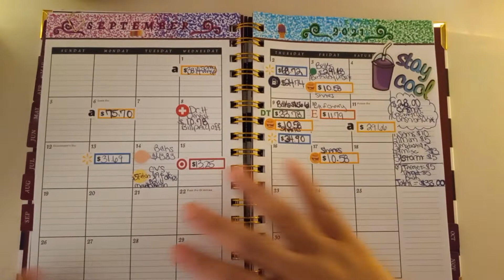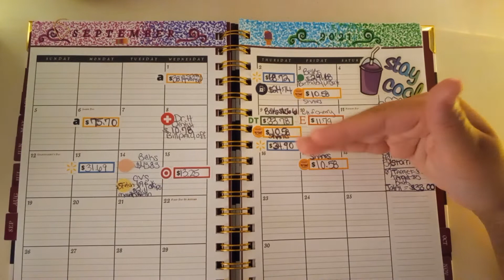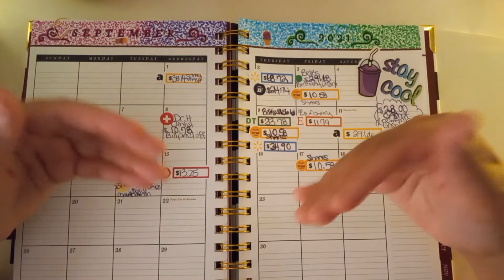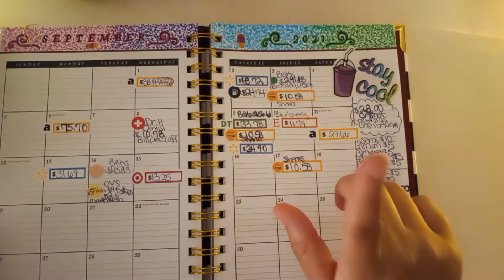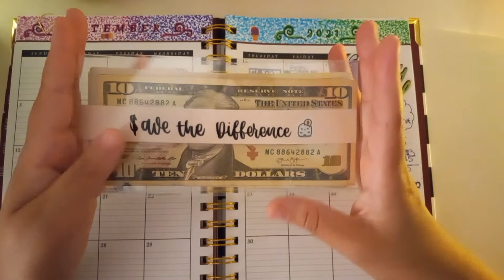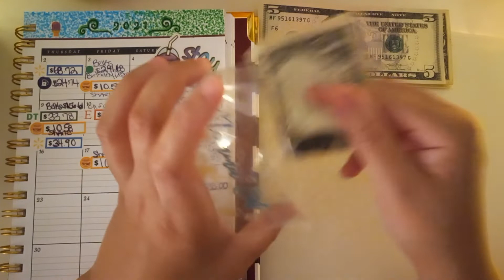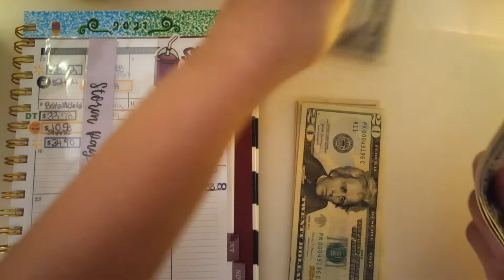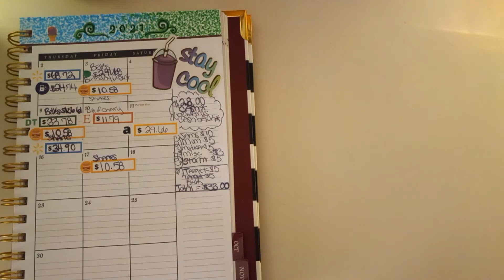Saturday Set-up! For Like A Million Weeks Past Kinda😏😇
Happy Saturday Guys!  Here is a slight catch up to what I have spent.  We all like to get curious on what others spend, and buy so here ya go.  I refused to go all the way back into August  I couldn't be that Extra today! ❤ Angel Baby

Here are the links I was telling you guys about, so you can save some money like I did 😇

My Fetch Affliate Code: DXUP4

My Fetch Affliate Link:
A friend referred you to Fetch! Get the app here & earn 2,000 points for your first receipt

My Receipt Hog Affliate Code: him94777

My Receipt Hog Affliate Link:
I'm using Receipt Hog to get paid to take pictures of my receipts. Check it out! Use my code him94777 & we both earn more!